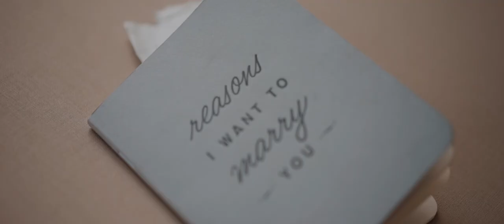Dani + Jordan // Wedding Teaser